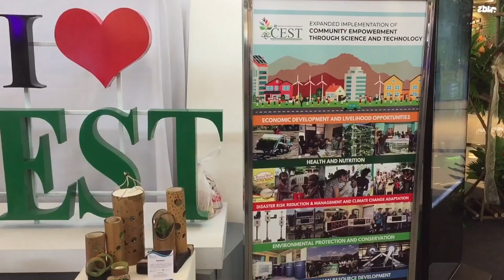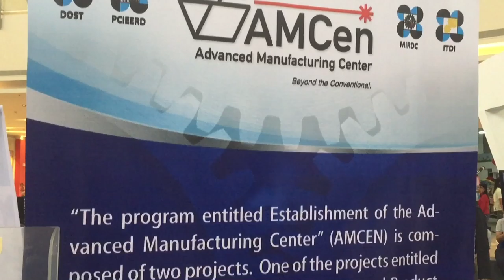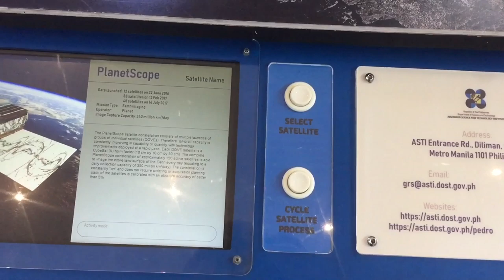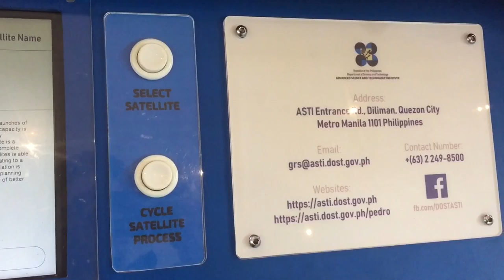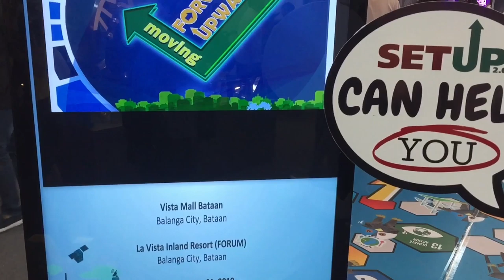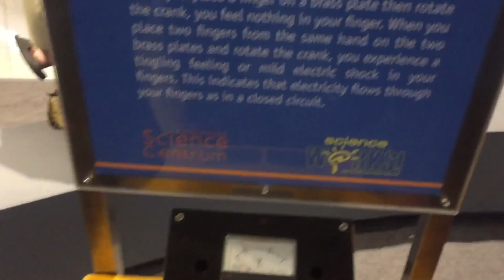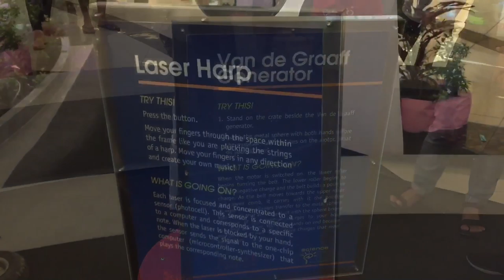VISTA MALL BATAAN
Vista mall bataan convension DOST and technology